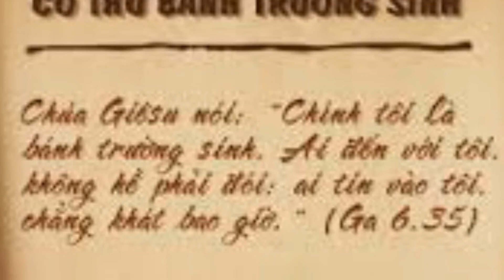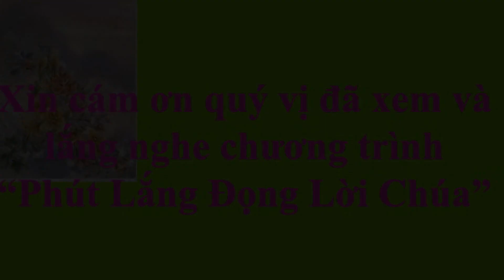Thứ Ba Tuần 3 Phục Sinh _ Phút lắng đọng Lời Chúa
Đức Giê-su bảo họ: "Chính tôi là bánh trường sinh. Ai đến với tôi, không hề phải đói; ai tin vào tôi, chẳng khát bao giờ ! (Ga 6,35)